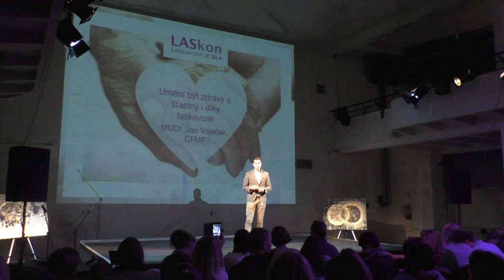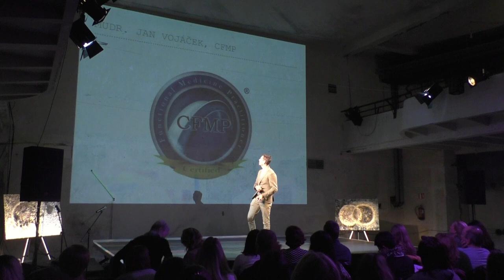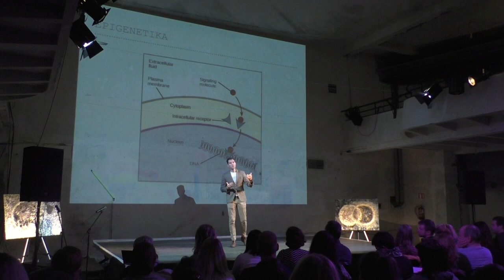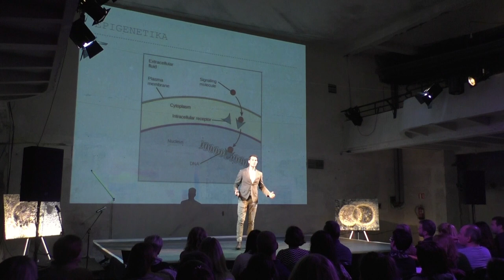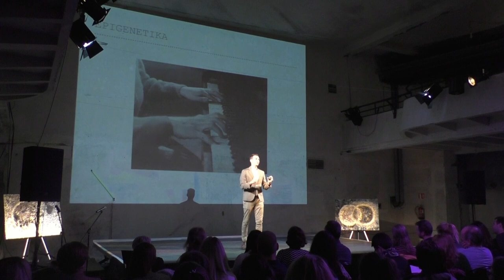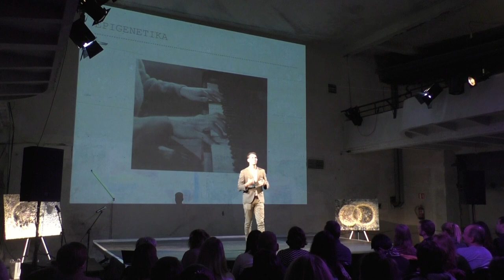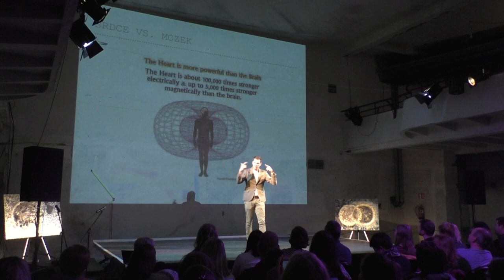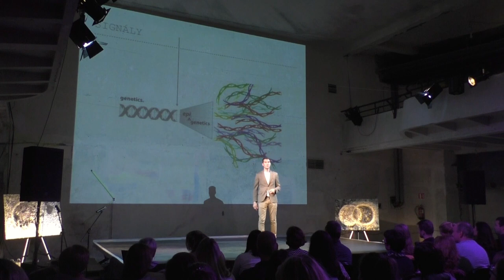Laskavostí ke zdraví a štěstí | Jan Vojáček | Sebeláska & péče o tělo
Staňte se členem našeho kanálu a odemkněte desítky kvalitních videí z oblasti duševního zdraví:

Na našem kanále pravidelně přidáváme praktická videa z oblasti zvládání stresu, meditace a péče o duševní zdraví. Sledujte nás pro více materiálu.

MUDr. Jan Vojáček vysvětluje, jak přistupovat ke svému tělu tak, aby bylo zdravé a jakou roli v tom hraje laskavost.

Pokud máte chuť toto video a naše aktivity podpořit, můžete nám poslat libovolnou částku na náš transparentní účet Mindfulness Clubu z.s. Moc děkujeme.
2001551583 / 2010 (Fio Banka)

Jan Vojáček vystoupil  při příležitosti online konference Laskavosti 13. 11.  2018.